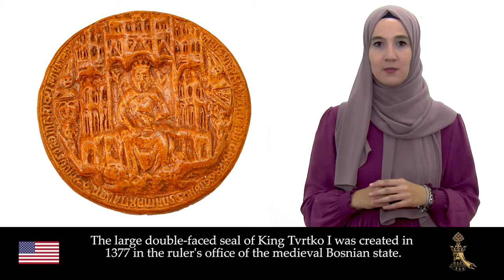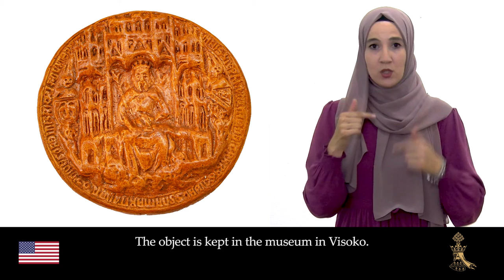ROYAL SEAL OF KING TVRTKO I english subtitle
Royal Seal is the obverse or front side of the large double-faced seal of King Tvrtko I Kotromanić.

Sign language translation with audio narrative description (Bosnian language) and English subtitle.
Project "Making Balkans Museums More Accessible to Persons with Disabilities".
Homeland Museum of Visoko, 2022.